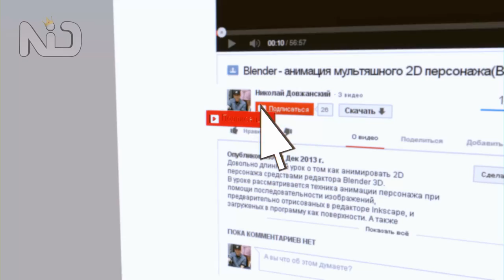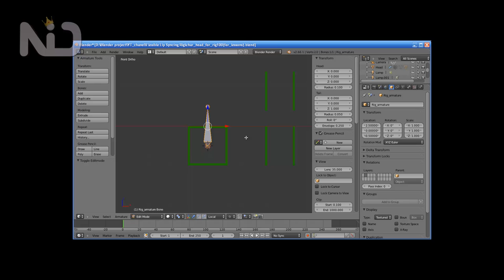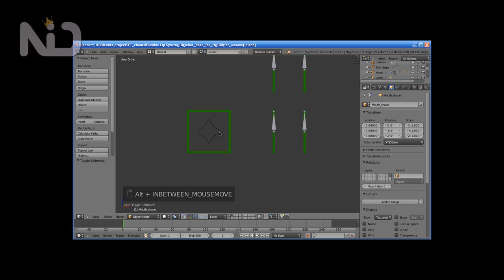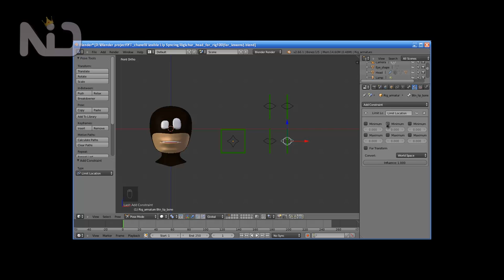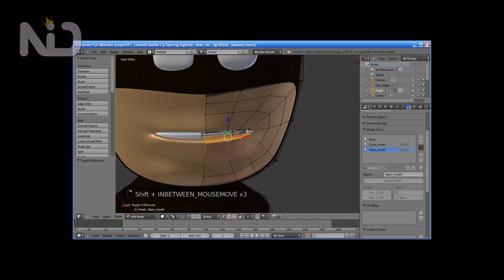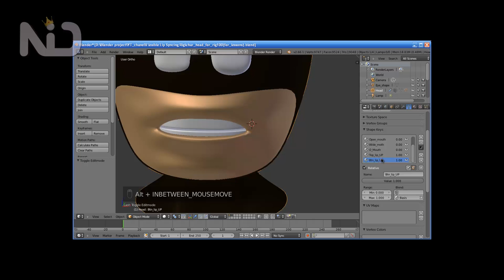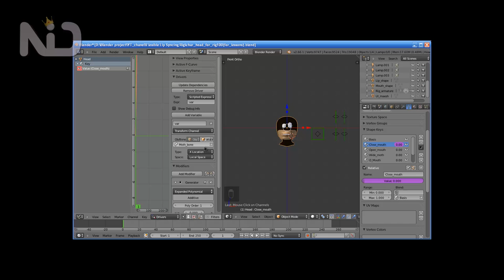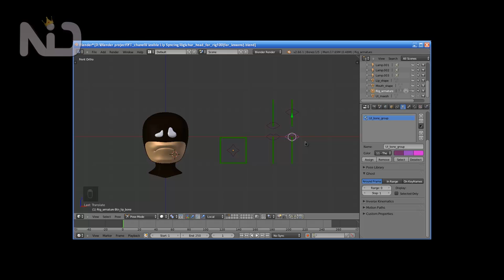Создание удобной системы лицевого риггинга с собственным UI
В сегодняшнем уроке я покажу как сделать удобную, гибкую систему лицевого риггинга для персонажа. С этой системой анимация персонажа значительно облегчится за счет использования понятного и удобного пользовательского интерфейса(UI).

ПО ПОВОДУ ПОЛУЧЕНИЯ БОНУСА!
Каким образом? Просто прислав мне личным сообщением "Вконтакте" или комментарием к видео, куда я могу сбросить ему лично весь материал.

Спасибо за внимание. Николай.